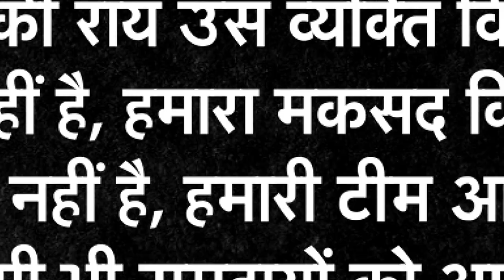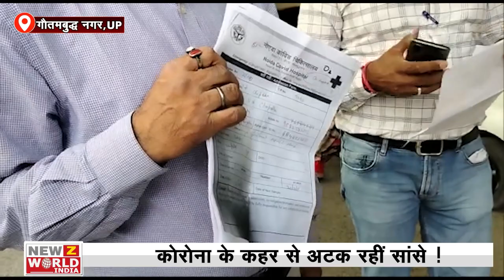NEWSWORLDINDIA कोरोना के कहर से अटक रहीं सांसे ! | Kajol Narayan | News world india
कोरोना के कहर से अटक रहीं सांसे ! | Bharat@9 | Kajol Narayan |